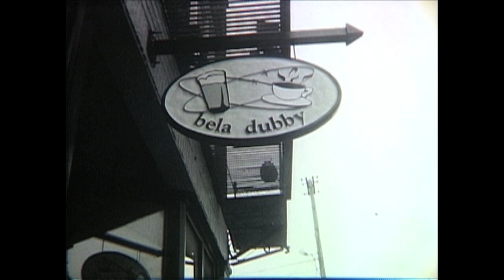I Blame The Jacket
Written, Directed & Edited by Jim Tews
Featuring Lee Honeycutt, Jenny Barto, Ryan Ramer, Sarah Kotzman, and Amber Evans

Thanks to: David Blakeslee, Sian Wright, John Heberle, Dr. Evan Lieberman, and Bela Dubby Cafe

Shot on 16mm film using a bolex